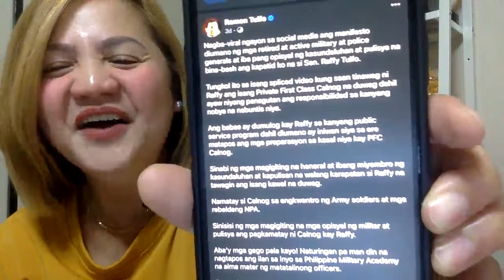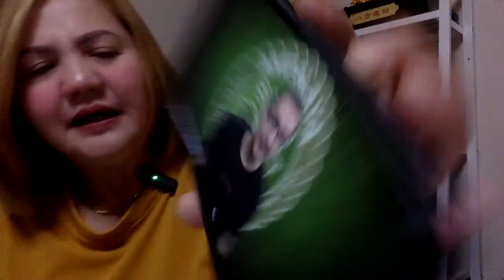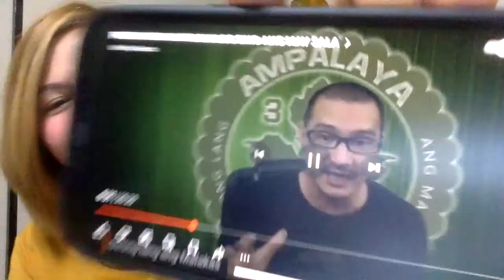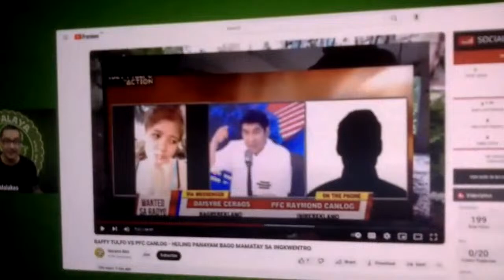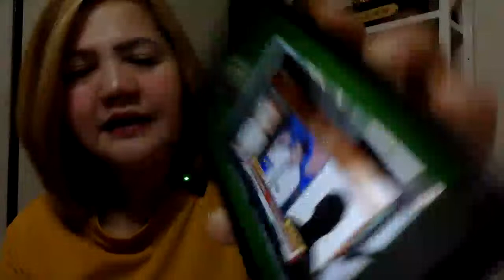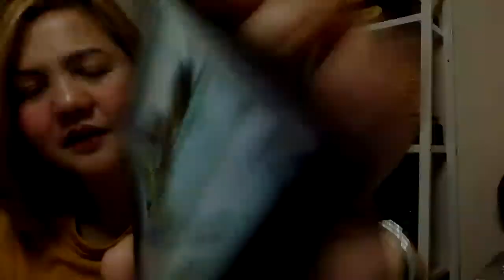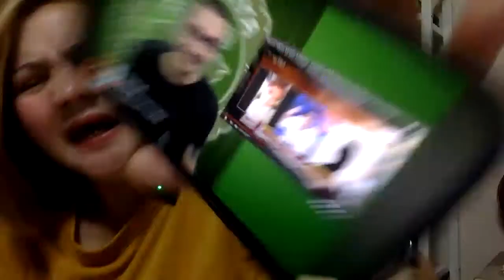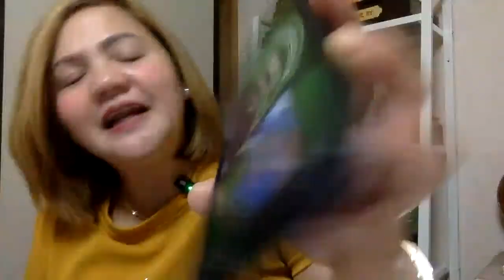Mon Tulfo, to the rescue! Vlogger ni Monio, humirit din!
Panoorin kung paano pinagtanggol ni Kuya Mon si Raffymonio!